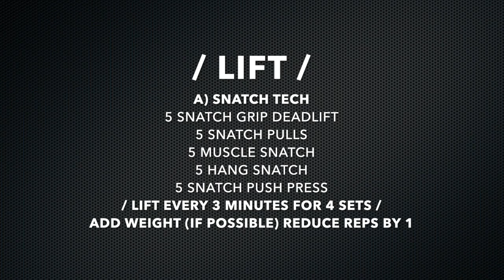LIFT - 080620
THIS IS A LIFTING SESSION — YOU WILL NEED A BARBELL —

A) Snatch Tech
5 Snatch Deadlift
5 Snatch Pulls
5 Muscle Snatch
5 Hang Snatch
5 Snatch Push Press off Shoulders
*Lift every 3 minutes, add weight (if needed) and reduce reps by 1 for 4 sets

B1) 6 Pausing Snatch Grip Romanian Deadlift, @3333Tempo, :30 Rest
B2) 6 Snatch Grip Bentover Row, @31x1 Tempo
*Lift every 4 minutes for 3 sets

C) 5 Rounds:
10 Empty Bar Hang Snatch
10 Box Jumps
1 Minute Rest

*FYI - THIS IS AN UNSCRIPTED LIFTING+COACHING SESSION